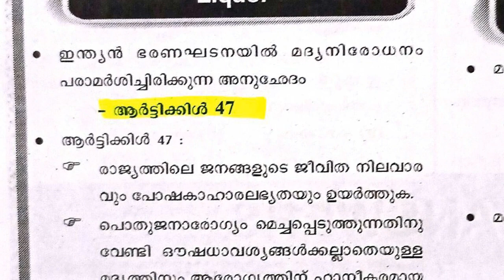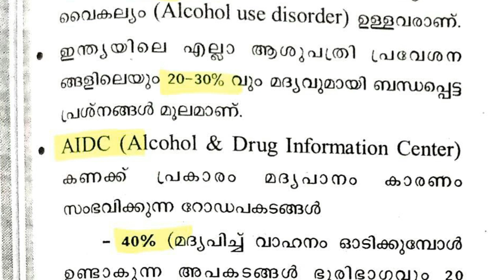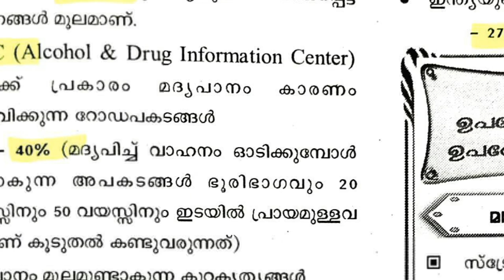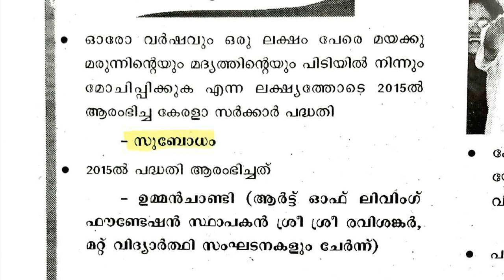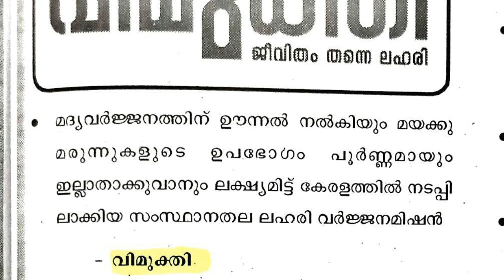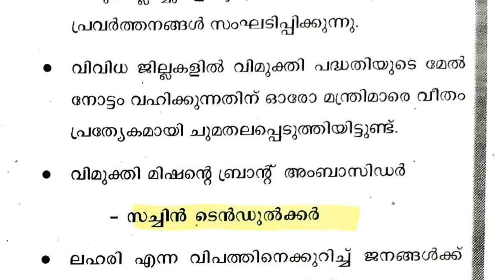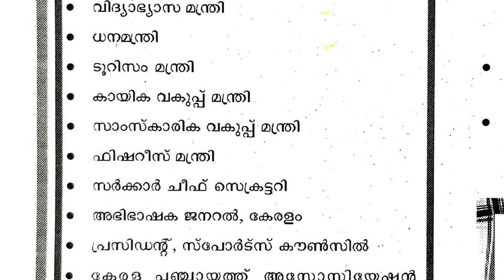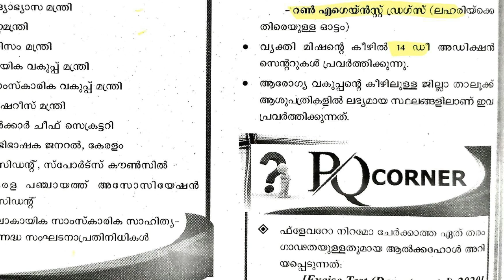Civil Excise Officer SPECIAL TOPICS| Campaign against alcoholism| ദൃശ്യ വായന rank file|UKK PSC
LAKSHYA plus two mains SPECIAL TOPICS

ഭാഗം 14
Plustwo MAINS SPECIAL TOPICS visual reading| LAKSHYA +2 mains special topic book|ദൃശ്യ വായന| UKKPSC|CIVIL POLICE OFFICER
Uniform job special topics audio visual class|
Kerala psc constable exam special topic visual reading| kerala civil Police Officer special topic|kerala civil excise officer special topic| kerala psc fireman special topic| kerala psc inspecting assistant legal metrology special topic| Kerala psc beat forest officer special topics class

TALENT CURRENT AFFAIRS VISUAL READING| KERALA PSC CURRENT AFFAIRS-2021| FULL CURRENT AFFAIRS|UKK PSC| FULL CURRENT AFFAIRS VIDEO SERIES| CONTINUOUS CURRENT AFFAIRS READING

LAKSHYA PREVIOUS YEAR QUESTION BANK(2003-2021)VISUAL AUDIO BOOK|മുൻ വർഷ ചോദ്യങ്ങൾ kerala psc|UKK PSC
Lakshya previous year questions/LAKSHYA 2003 to 2021 all previous year questions/lakshya previous year questions pdf/previous year questions new Lakshya visual reading/kerala psc all previous year questions